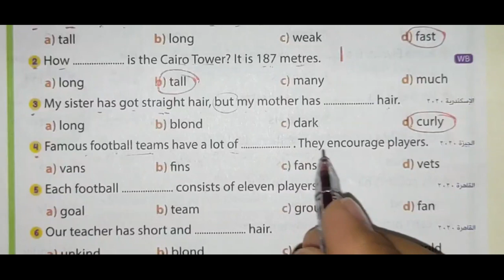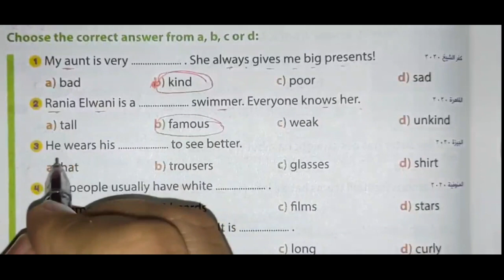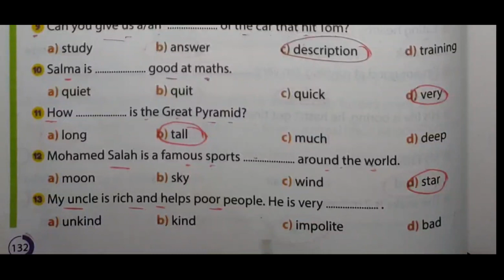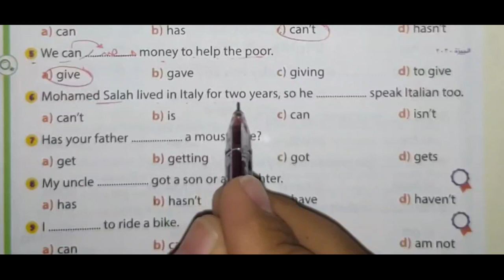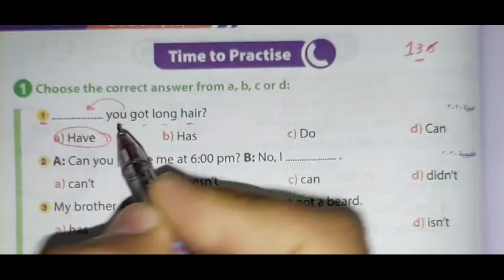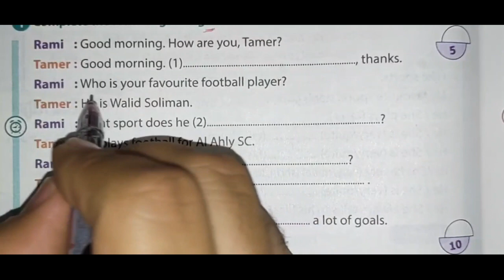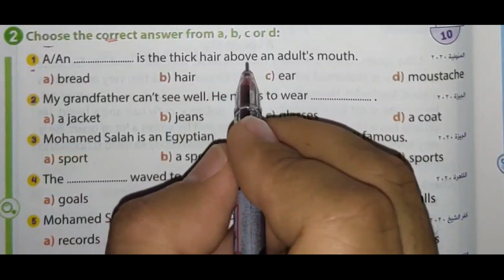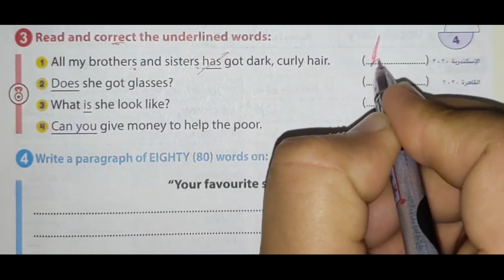حل unit 3 جيم | اولى اعدادي Gem | الوحدة الثالثة lesson 1-2 | ترم اول ٢٠٢٢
حل unit 3 جيم  اولى اعدادي 2022 كتاب Gem
 الوحدة الثالثة lesson 1-2 ترم اول ٢٠٢٢
شرح وحل  تدريبات unit 3 كتاب جيم gem اولى اعدادي انجليزي الترم الأول ٢٠٢٢  الوحدة الثالثة lesson 1-2
شرح وحل unit 3 كتاب gem ,
حل تدريبات الوحدة الثالثة للصف الاول الاعدادي كتاب جيم الدرس الاول والثاني ,
حل تمارين الوحدة الثالثة الترم الاول أولى اعدادي,
حل تدريبات GEM 2022
حل الوحدة الثالثة الصف الاول الاعدادي
حل كتاب جيم Gem للصف الاول الاعدادي الوحدة الثالثة , الترم الأول2022  lesson 1_2 بطريقة شيقة وسهلة ومبسطة لمنهج الصف الاول الاعدادي انجليزي الترم الاول 2022
حل تمارين الكتاب للدرس الاول والثاني كاملة الوحدة الثالثة
حل منهج الصف الاول الاعدادي انجليزي 2022 الترم الأول الوحدة الثالثة
unit 2 اولي اعدادي
حل تدريبات الوحدة الثالثة
unit 3
prep 1

اولى اعدادي منهج الانجليزي الجديد